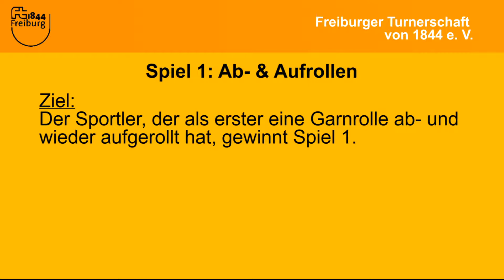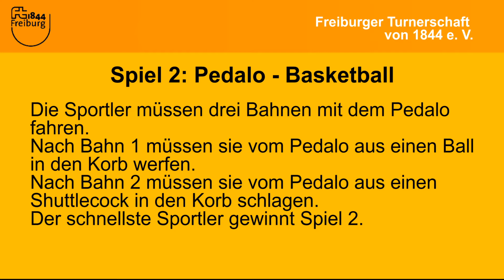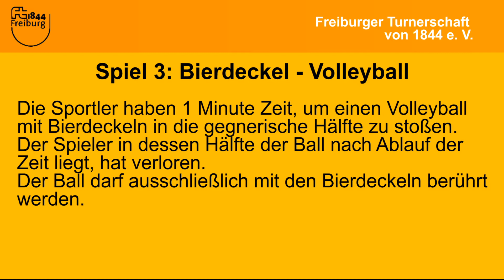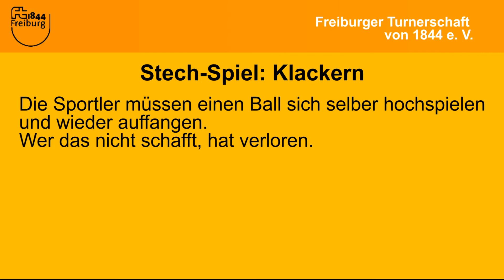6. FT Challenge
In der 6. FT-Challenge treten Dominic Salomon und Lukas Sturm gegeneinander an. Ein heißer Kampf um die FT-Challengecampionkorne erwartet Sie. Schauen Sie selber, was die beiden Sportler für Leistungen erbracht haben.